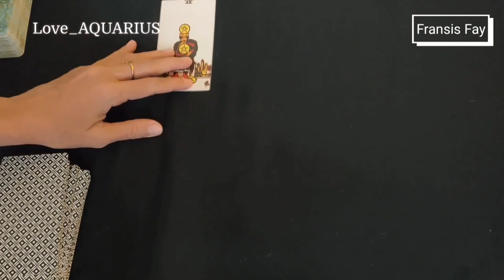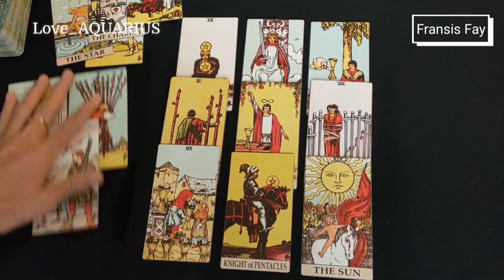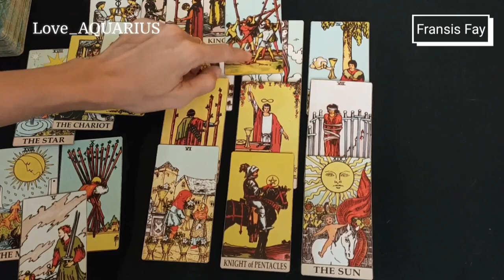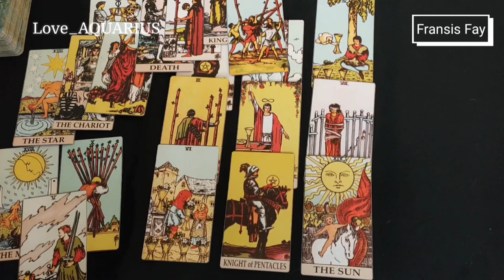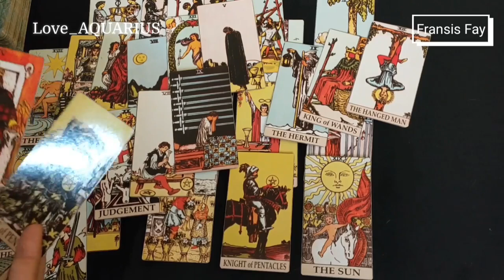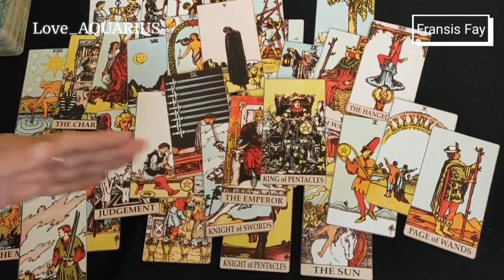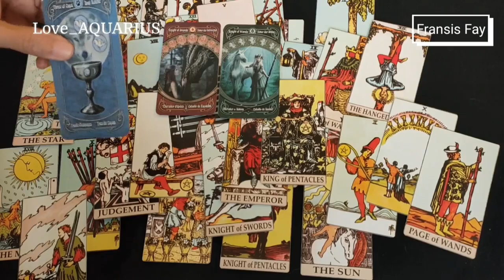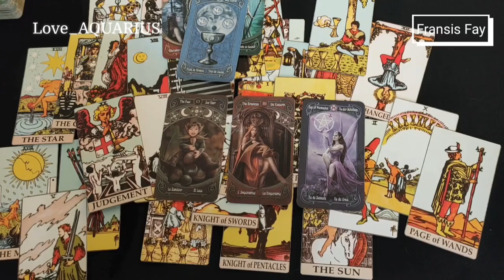AQUARIUS NOVEMBER 2021💞 AQUARIUS Berada di Persimpangan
ini adalah ramalan bintang / ramalan zodiak secara umum menggunakan kartu tarot  mengenai asmara / cinta, rejeki / keuangan gratis.
Ramalan bintang hari ini / ramalan zodiak hari ini capricorn, aries, sagitarius, taurus, scorpio, cancer, gemini, aquarius, leo, libra, virgo, pisces silahkan cek channel  ini.

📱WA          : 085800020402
📱LineId@ : fayes_reader

👁 Psychic Reading